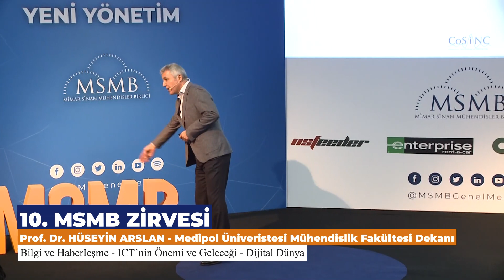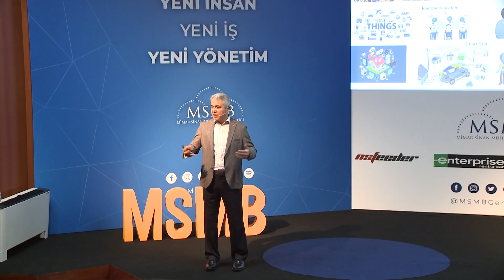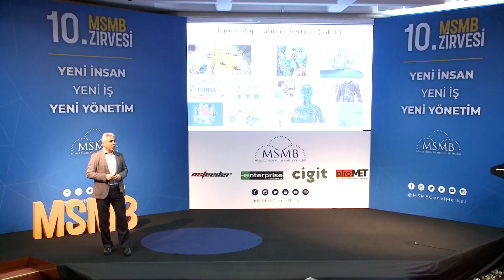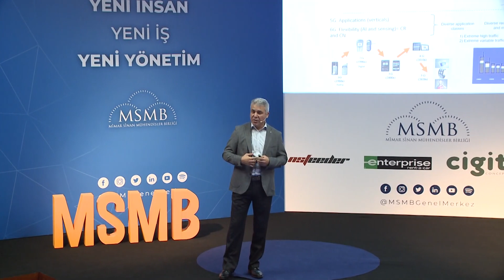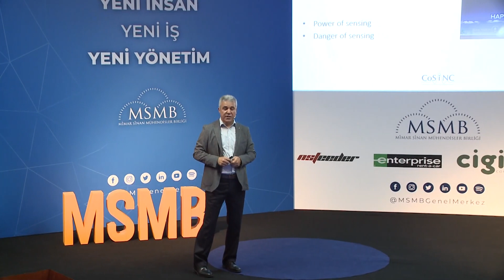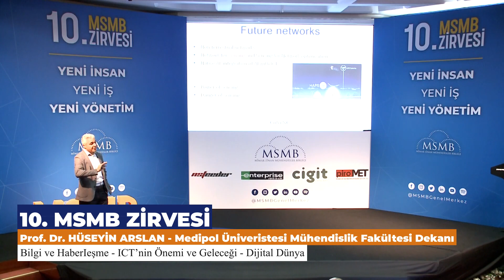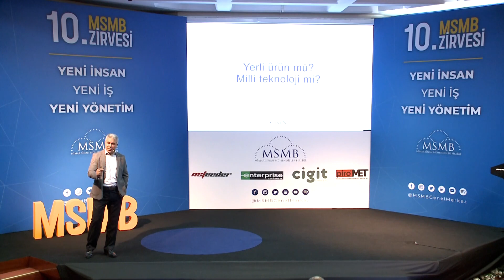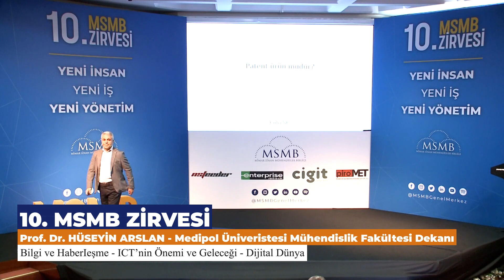Bilgi ve Haberleşme ICT'nin Önemi ve Geleceği - Prof. Dr. Hüseyin Arslan | 10. MSMB Zirvesi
Medipol Üniversitesi Mühendislik ve Doğa Bilimleri Dekanı Prof. Dr. Hüseyin Arslan yeni dönemde bilgi ve haberleşme teknolojilerinin tüm dünyadaki etkileri üzerine bilgilendirici bir konuşma yaptı.